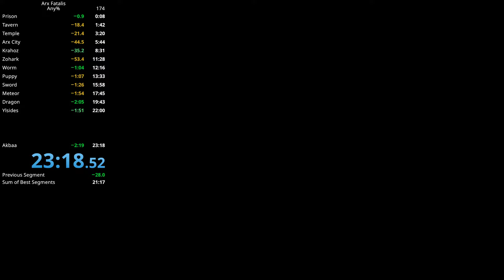[Speedrun] Arx Fatalis - Any% (23:16)